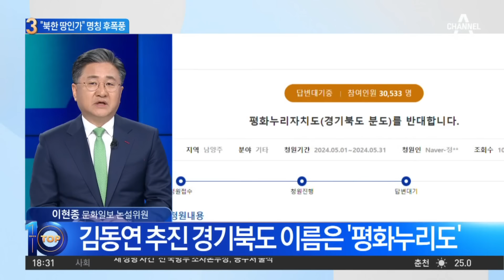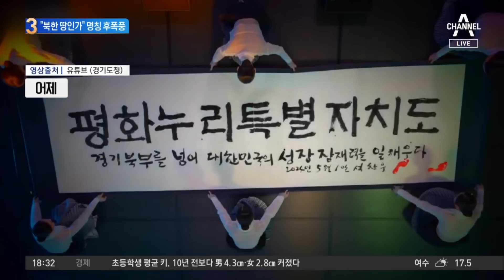경기 북부는 ‘평화누리도’…“북한 땅인가” 명칭 후폭풍 | 뉴스TOP 10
경기 북부는 ‘평화누리도’…“북한 땅인가” 명칭 후폭풍

■ 방송 : 채널A 뉴스 TOP10 (17시 20분~19시)
■ 방송일 : 2024년 5월 2일 (목요일)
■ 진행 : 김종석 앵커
■ 출연 : 이현종 문화일보 논설위원, 장윤미 민주당 법률위 부위원장, 정혁진 변호사, 최진봉 성공회대 교수

[김종석 앵커]
‘북한 땅인가’ 새 이름을 두고 후폭풍이 있습니다. 제가 조금 더 사전 설명을 드려야 할 것이 경기도 그러니까 김동연 지사가 한강을 기준으로 경기도를 남북으로 나누는 이른바 경기분도를 추진하고 있습니다. 어제 총 1750만 원의 상금을 내걸고요. 경기북도의 새 이름이 무엇이 좋겠나, 대국민 공모를 진행했는데. 이 후폭풍이 만만치가 않습니다. 알려지기로는 유력해 보이는 이름 중에 하나가 바로 평화누리도, 평화누리자치도 이런 이름이 새롭게 가닥을 잡혔다, 이런 이야기가 나오면서 이런저런 댓글들이 많이 달리고 있습니다. 이현종 위원님. 새 이름 공모, 후폭풍. 일단 가장 먼저 어떤 생각이 드셨어요?

〈평일〉
08시 00분 라디오쇼 정치시그널 (유튜브 라이브)
08시 50분 김진의 돌직구 쇼
10시 20분 김진의 더라방 (유튜브 라이브)
12시 00분 뉴스A 라이브
15시 50분 강력한 4팀
17시 20분 뉴스TOP10
19시 00분 뉴스A

〈주말〉
12시 00분 토요랭킹쇼·뉴스A 라이브
17시 40분 뉴스TOP10
19시 00분 뉴스A